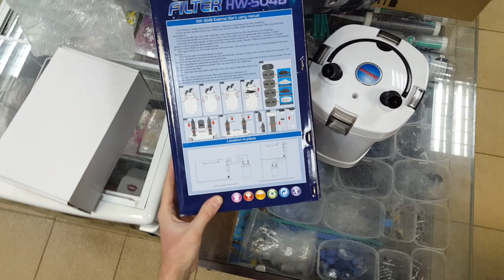Внешний фильтр SunSun HW-504B